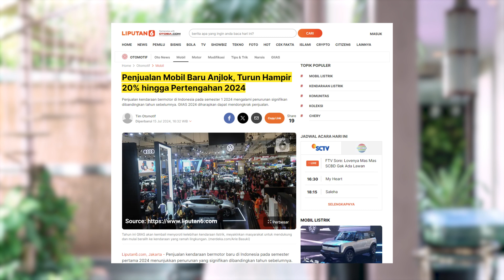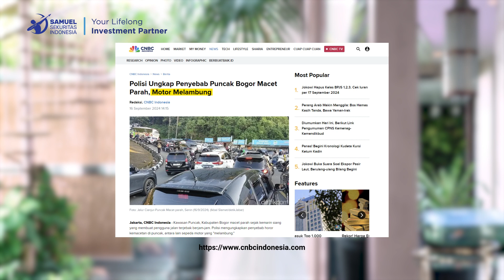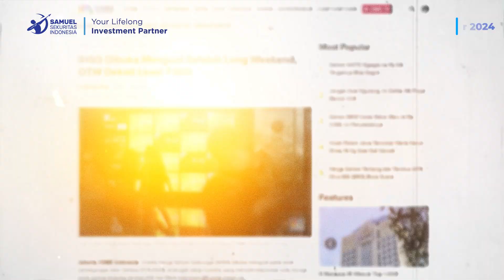Ekonomi Domestik Solid Jelang Pengumuman The Fed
Pengambilan keputusan investasi tak bisa dilepaskan dari kondisi ekonomi makro yang mempengaruhi segala aktivitas bisnis di dunia, tak terkecuali Indonesia.

Untuk mendapatkan informasi terkini seputar ekonomi makro. Ikuti Weekly Economic Updates dari Fithra Faisal Hastiadi PhD. Senior Economist Samuel Sekuritas Indonesia setiap minggunya di channel Youtube kami, Samuel Sekuritas!

Jika tertarik untuk berinvestasi saham, kamu dapat membuat akun saham di Samuel Sekuritas Indonesia melalui STAR App! Download aplikasinya di link berikut.

PT Samuel Sekuritas Indonesia berizin dan diawasi oleh Otoritas Jasa Keuangan